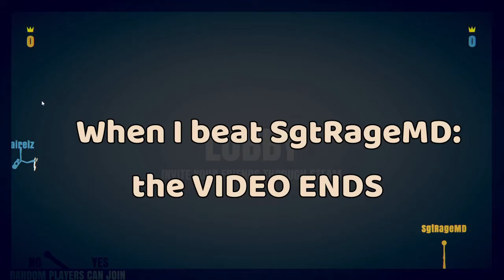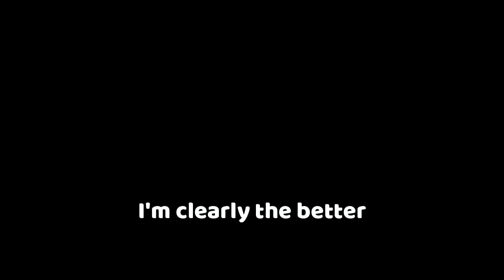If I Beat a Try Hard, the Video Ends...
he's not really a try hard im just bad im aware you dont have to tell me